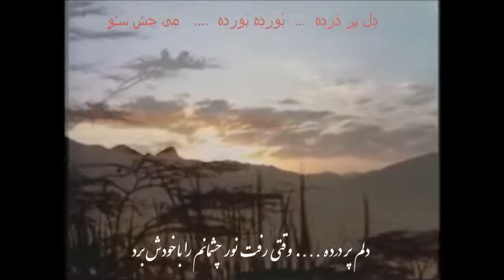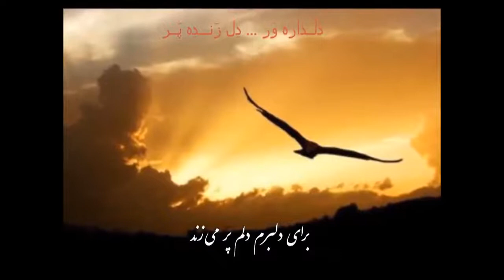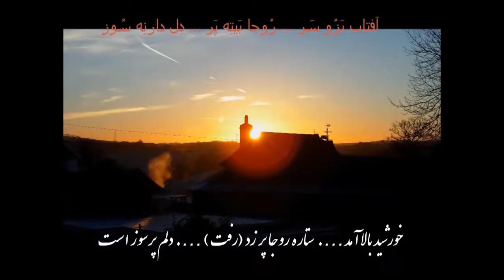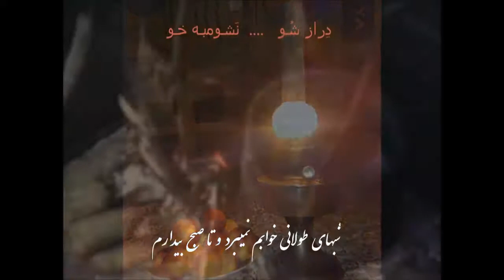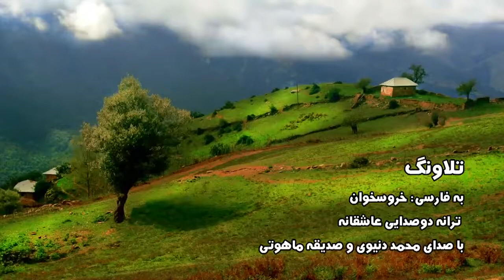تلاونگ (خروسخوان) ، خوانندگان : صدیقه ماهوتی و محمد دنیوی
تلاونگ  (خروسخوان) ، خوانندگان : صدیقه ماهوتی و محمد دنیوی ، آهنگ زیرخاکی مازندرانی